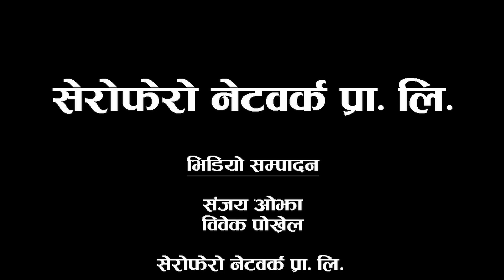Most Dangerous work - नारायणीको किनारमा बगेका दाउरा बटुल्नेहरु│Job Wood collectors on Narayani River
नारायणीको किनारमा बगेका दाउरा बटुल्नेहरु

लगातारको मुसलधारे वर्षाका कारण अश्विन १२ गते शनिबार बिहान नारायणी नदीमा पानीको सतह इतिहासकै उच्च विन्दुमा पुगेको थियो । जल मापन केन्द्र देवघाटका अनुसार शनिवार विहान नदीको पानीको सतह ११ मिटर ५५ सेन्टिमिटर पुगेको थियो । जल मापन केन्द्र स्थापनाकाल देखि हालसम्म नदीको सतह यति माथि पुगेको पहिलो रहेको देवघाटका सुचना अधिकारी विशाल अधिकारीले जानकारी दिए ।
तर दाउरा छोप्नेहरु जोखिम मोलेर दाउरा संकलन गरिरहेका थिए । भरतपुर १६, भगेरीथान क्षेत्रमा दर्जनौं किशोरकिशोरी र युवायुवतीहरू डरलाग्दो बाढीमा फाल हालिरहेका थिए ।  कोही बासबाट बनाएको अकुशबाट दाउरा तानि रहेका थिए । प्राय मानिसहरु परिवार सहितनै दाउरा संकलन गर्न आएका थिए । उनीहरु हरेक भेलमा यसरीनै जम्मा हुन्छन् र दाउरा संकलन गर्छन् । यस क्षेत्र वरीपरि यसो गर्नु परम्परा जस्तै बनेको छ । उनीहरुले यसरी संकलन गरेको दाउरा  बेचेर पैसा आयआर्जन गर्छन् ।

भिडियो ः संजय ओझा ÷ विवेक पोख्रेल

याे सामाग्री सेरोफेरो नेटोर्क प्रा.लिले उत्पादन गरेको हो । तपाईले यो सामाग्री हाम्रो पहिचान खुलाएर प्रयोग गर्नु सक्नु हुन्छ । टिटक, फेस्बुकमा पनि राख्न सक्नुहुन्छ । हामी निरन्त तपाईसंगै रहने छौँ । सल्लाह, सुझावका लागि सधै अपेक्षा गर्दछौँ ।

हाम्रो नियमित कार्यक्रम हेर्नु ल

**धन्यवाद ***

 Wood collectors on Narayani River│नारायणीको किनारमा बगेका दाउरा बटुल्नेहरु │Mero Serofero │Chitwan